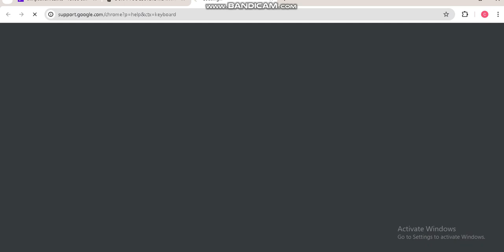guess what gemoetry dash song this is